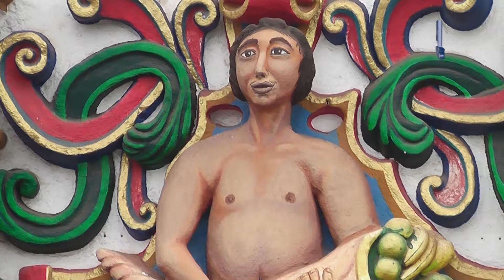Arquitectura de la Parroquia de Santiago Apóstol, Chignahuapan, Pue.